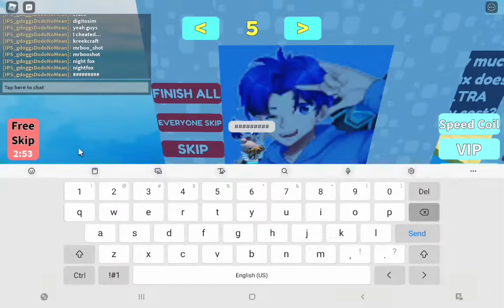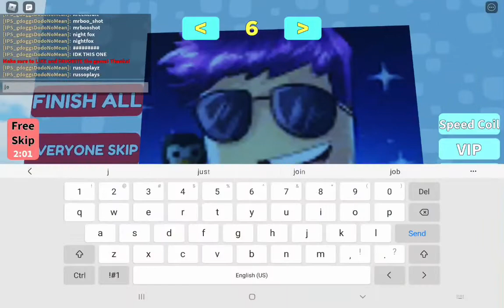funny video (roblox )